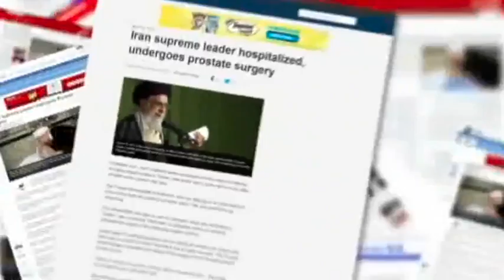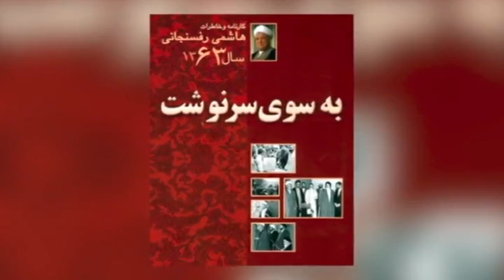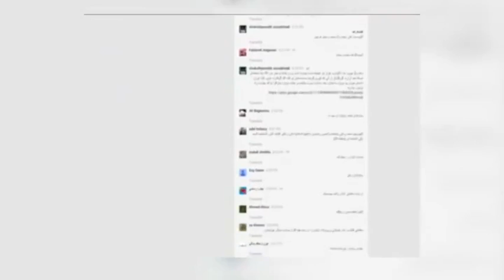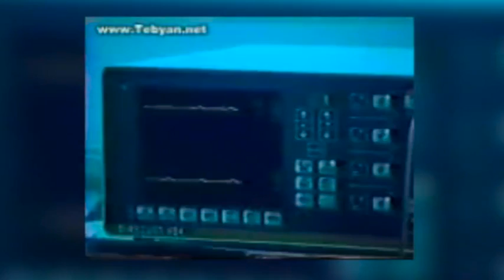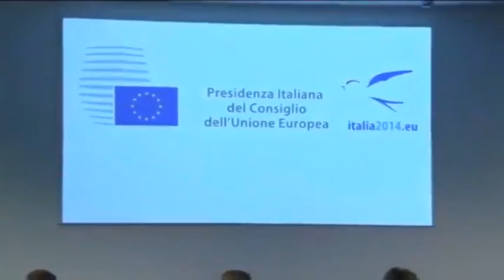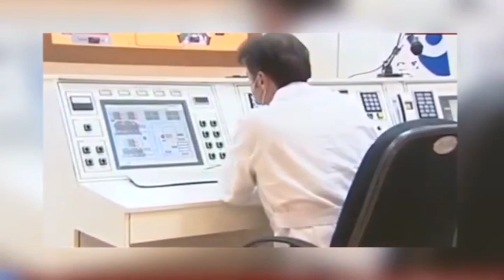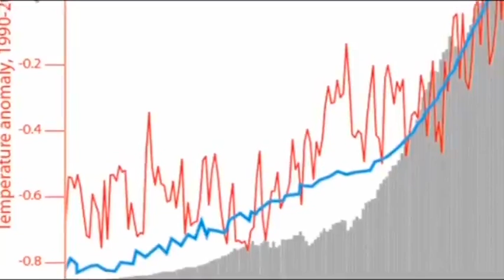تلویزیون ایران فردا - ايران و جهان در هفته ای که گذشت شنبه 22 شهريور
همراه با فریبا شیرازی مروری داریم بر مهمترین رویدادهای خبری ایران و جهان در هفته ی گذشته، در این برنامه به بررسی پیامدهای بیماری رهبر جمهوری اسلامی بر وضعیت سیاسی کشور، آخرین تحولات برنامه هسته ای ایران با گروه 1+5، رواج ازدواج سفید در ایران و برپایی نمایشگاهی از آثار محمد نوری زاد مستندساز و منتقد نظام جمهوری اسلامی در لس آنجلس می پردازیم و در پایان با مهیستان بختیاری خبرنگار تلویزیون ایران فردا سری می زنیم به آخرین تحولات ترکیه. با ما همراه باشید و اخبار هفتگی را با دوستان خود به اشتراک بگذارید.